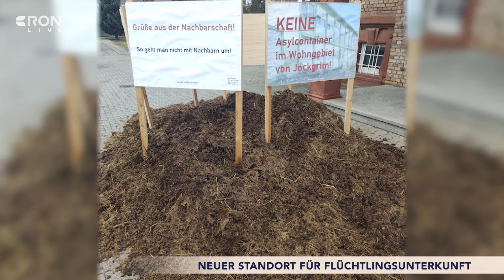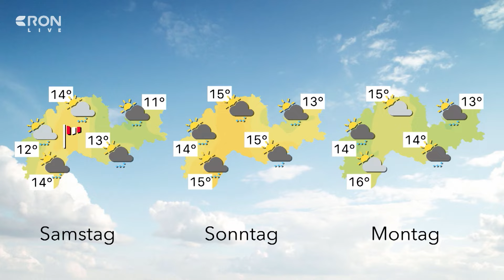RON TV | LIVE-Sendung vom 14.03.2024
So langsam wird es wärmer in der RON-Region und auch für Gartenfans ist jetzt die perfekte Zeit, um das eigene Grün auf Vordermann zu bringen. Wir haben Gartenbauingenieur Alexander Wagner in Wiesloch besucht. Außerdem: Laut Unfallforschung könnte es durch angelegte Gurte im Auto zu 200 Verkehrstoten weniger pro Jahr kommen. Aus diesem Grund führt die Polizei Germersheim regelmäßig Gurtkontrollen durch. Auch in der Sendung: Die Diskussionen um eine Flüchtlingsunterkunft in Jockgrim halten an – wir haben uns mit Oberbürgermeisterin Sabine Baumann über eine mögliche Standortalternative unterhalten. Im Sport blicken wir auf Youngster Maximilian Beier von der TSG Hoffenheim, der heute von Julian Nagelsmann erstmals für die deutsche Nationalmannschaft nominiert wurde und den SV Waldhof Mannheim, der morgen gegen Arminia Bielefeld einen wichtigen Dreier holen muss.